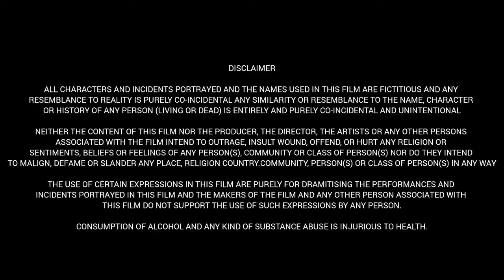30 Rojullo Preminchadam Ela 2021|Pradeep Machiraju|Amritha Aiyer|Munna| Full Movie Facts&Review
Movie : 30 Rojullo Preminchadam Ela

Cast:
Pradeep Machiraju in a dual role as Arjun and Abbayigaru
Amritha Aiyer in a dual role as Akshara and Ammayigaru
Subhalekha Sudhakar as Swamiji
Posani Krishna Murali as Posani Subba Rao, Akshara's father
Saranya Pradeep as Akshara's sister
Hema as Arjun's mother
Harsha Chemudu as Nagarjuna, Arjun's friend
Hyper Aadi as Arjun's friend
Bhadram as Bhadram, Arjun's friend
Sruthi as Mahalakshmi Akshara's friend
Sivannarayana Naripeddi as Arjun's father
Sameer Hasan as Arjun's coach
Sudha as Doctor
Anasuya in a special appearance in the song Wah Wah Mere Bawa
Rashmi Gautam as in a special appearance in the song Wah Wah Mere Bawa'
Sreemukhi as in a special appearance in the song Wah Wah Mere Bawa

We assure you that we will promptly take down your material. We kindly request refraining from issuing a YouTube strike, as this video is created for purposes such as movie reviews, group discussions, and promotion in support of the movie team.